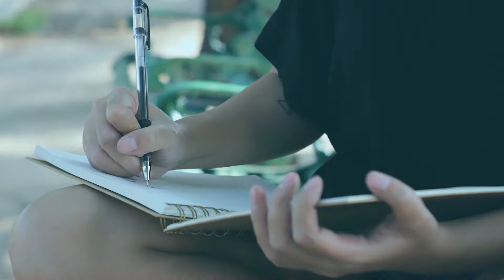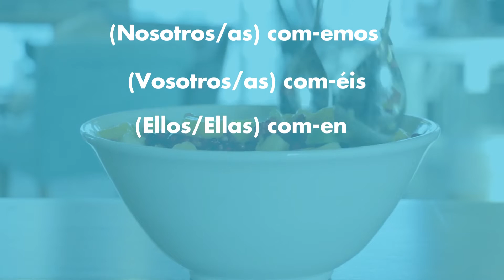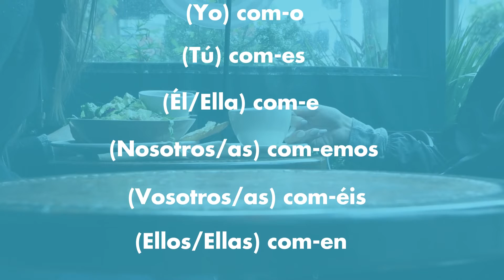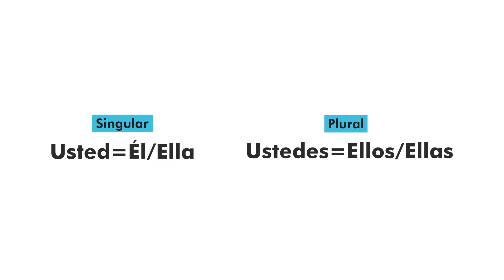Cómo usar el presente de indicativo regular | Nivel A1 – Aprende español Online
Si quieres aprender español online de una manera fácil y rápida, en el siguiente vídeo puedes ver
una explicación perfecta del presente de indicativo de los verbos regulares. Con este vídeo tendrás
la sensación de estar en una clase de español y podrás aprender español online fácil y rápido.
Si tienes alguna duda o pregunta, escríbela en los comentarios y te la resolveremos.